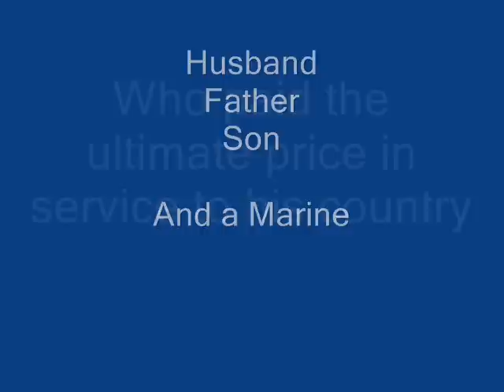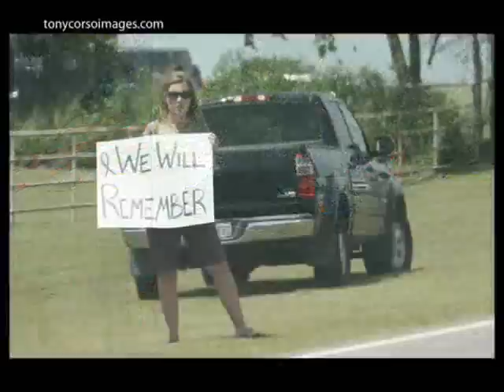Hoskins Tribute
A pictorial tribute set to music honoring a local marine from Paris Texas who gave his life in service.
Music is the song: "Cry out to Jesus" by Third Day